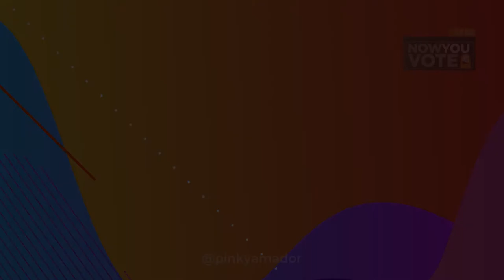Pinky Amador - La Vie En Rose in French, English and Tagalog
Award-winning stage and film actress, model, and tv personality, and the boss lady of Amador Creative Concepts Ms. Pinky Amador serenaded us with La Vie En Rose in the original French (performed by Edith Piaf), English (translated by Elaine Page), and Tagalog (translated by Pete Lacaba) at The Calm (?) Before The Storm: The NowYouVote2022 Launch Online Afterparty